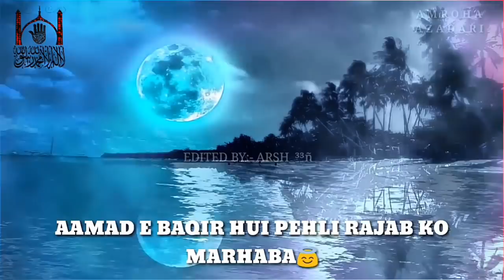Wiladat Imam Taqi a.s || 10 Rajab Whatsapp Status || Shia Whatsapp Status || Rajab Video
Imam baqir a.s wiladat whatsapp status
Imam taqi a.s wiladat whatsapp status
Imam Naqi a.s Wiladat whatsapp Status

Rajab Whatsapp Status
Shaban Whatsapp Status

farhan ali waris Rajab/shaban Manqabat, irfan haider Rajab/shaban qaseeda,mir hassan mir Rajab/shaban Manqabat, nadeem sarwar rajab/shaban qaseeda, shahid Baltistani rajab/shaban Manqabat
ameer Hussain amir Manqabat Rajab/shaban

Eid aayi hai Rajab shaban ki Manqabat Farhan Ali Waris